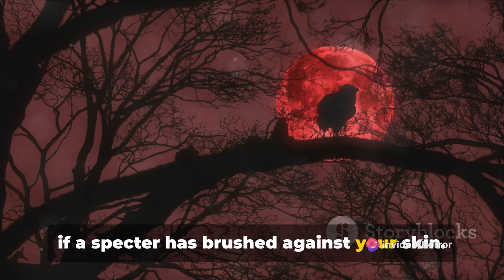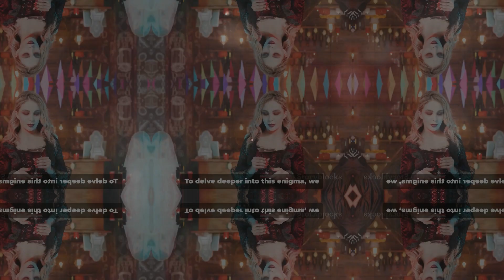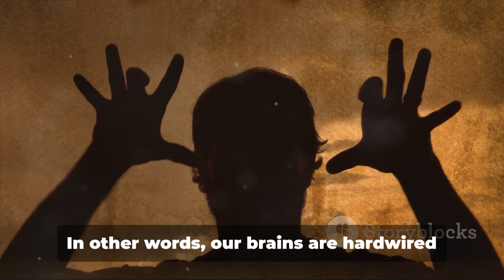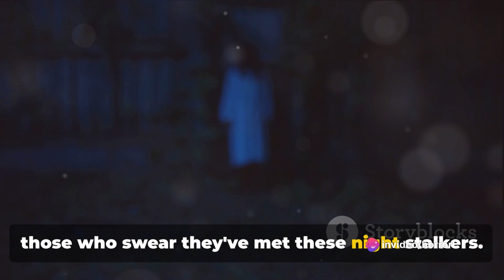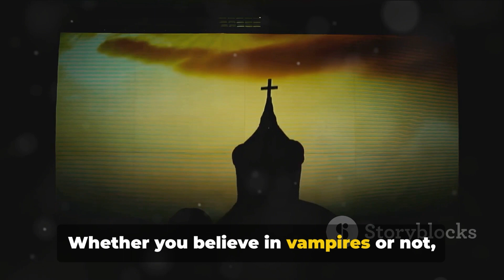The Bloodcurdling Truth: Encounters with Modern-Day Vampires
In this spine-tingling video, we plunge into the mysterious realm of modern-day vampires and their chilling encounters. Brace yourself for a journey into the unknown, as we unravel the truth behind these enigmatic creatures of the night. From real-life accounts to shocking encounters, we'll explore the dark corners where these beings reside.

OUTLINE:

00:00:00 A Chilling Awakening
00:01:39 Unveiling the Truth
00:03:25 Expert Analysis
00:05:26 The Bloodcurdling Conclusion